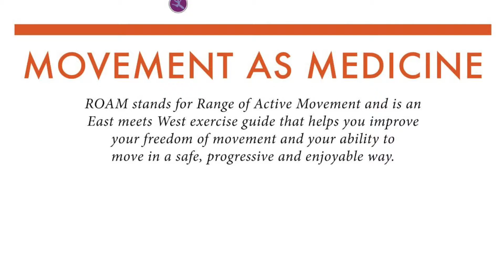ROAM 5 Animal Flow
1 round of 5 animal mobilises, balances and crawls repeated for 5 minutes.